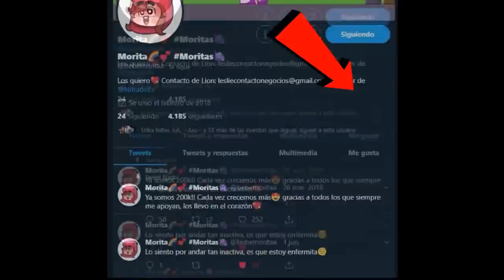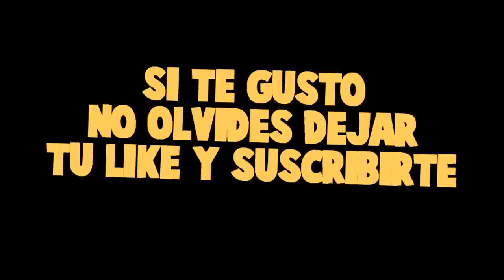TENGO UNA CITA ROMANTICA EN LA LUNA CON ERICK EL HIJO DEL PAYASO😍